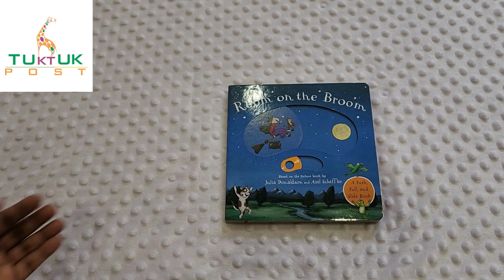Room on the broom